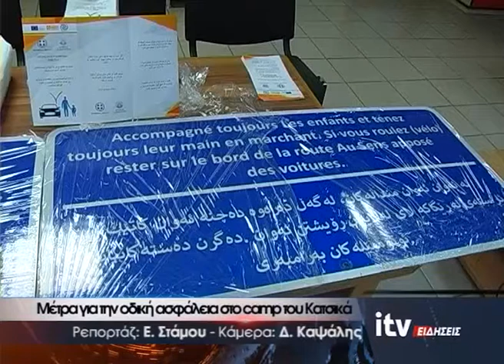Μέτρα για την οδική ασφάλεια στο camp του Κατσικά - ITV Ειδήσεις - 20/11/2019 (video)